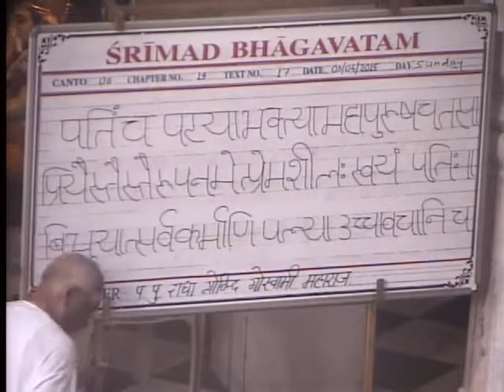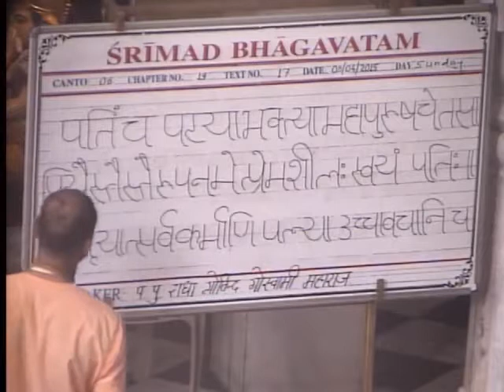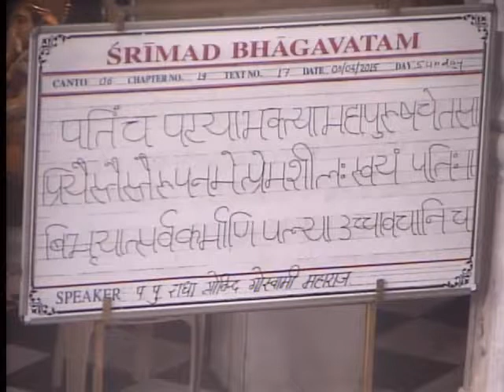Srimad Bhagavatam06 19 17 5 aprl 2015 ByHH Radha Govinda Swami Maharaj